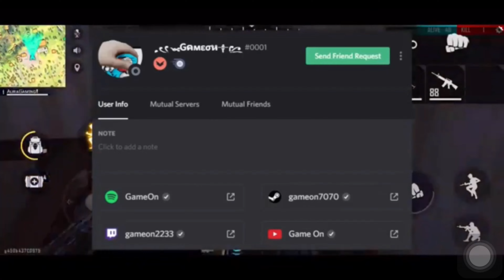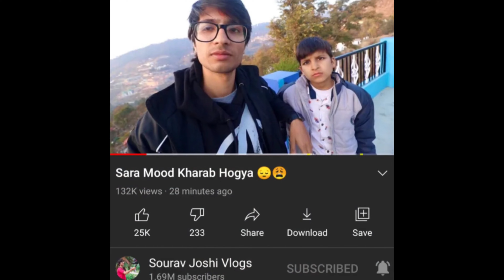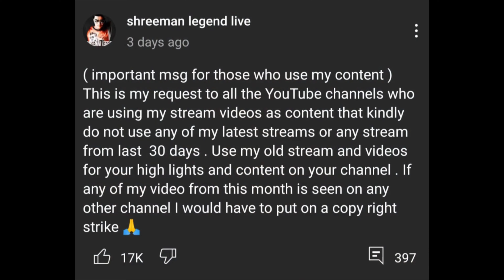Sourav Joshi Vlogs Angry, Carryminati New Movie, Dino James Account Hacked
Sourav Joshi Vlogs Angry, Carryminati New Movie, Dino James Account Hacked,YouTuber Will Donate All His Income, Sandeep Maheshwari on Harsh Beniwal, Sourav Joshi Vlogs,CarryMinati FAMEHOUSE ROAST?! - Ashish & Harsh Reaction | Lakshay Vs Saloniyaapa, Amir Siddiqui |, Flying Beast